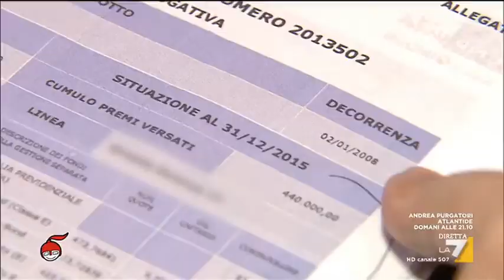Polizze Unit Linked: sembrano prodotti assicurativi, invece sono molto rischiose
Sono collegate a fondi comuni d'investimento il cui valore è legato all'andamento dei mercati. Il servizio di Silvia Ciufolini